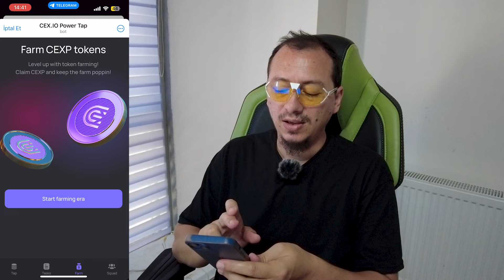CEX IO Power Tap Telegram Airdrop Rehberi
CEX IO Power Tap Telegram Airdrop Rehberi ile karşınızdayım. Telegram üzerinden oynanan bu oyun ile cex io airdrop kazanma şansınızı arttırın.